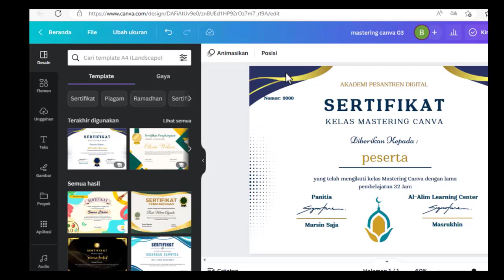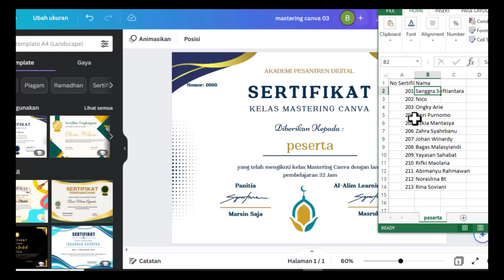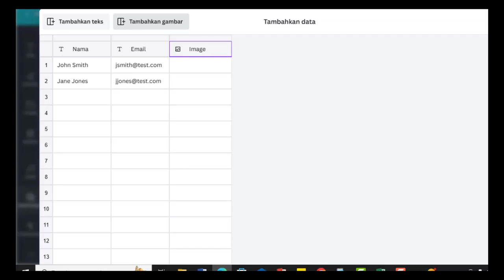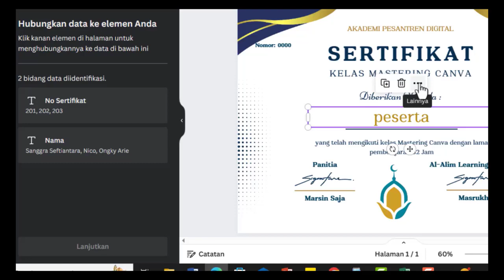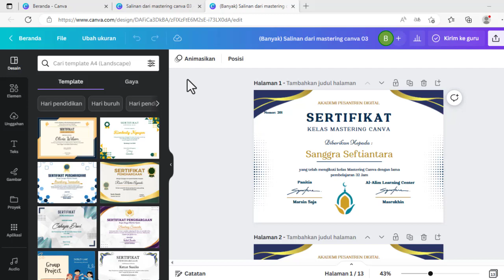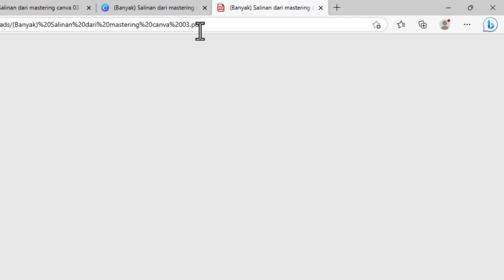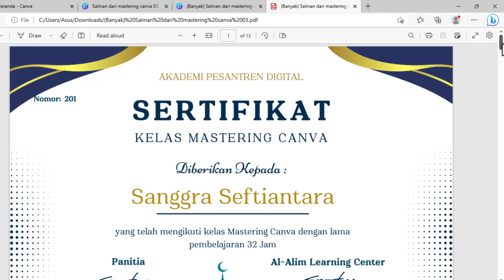Cara Cepat dan Mudah Membuat Sertifikat Banyak hanya dengan Canva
Panduan Cara mudah dan Cepat Membuat Sertifikat dengan desain yang cantik dan import data secara otomatis hanya dengan Canva